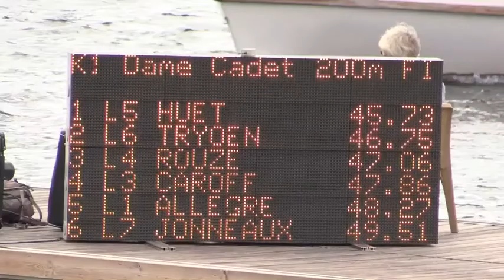Championnat de France Course en Ligne 2015 Vitesse Gérardmer Jour 2